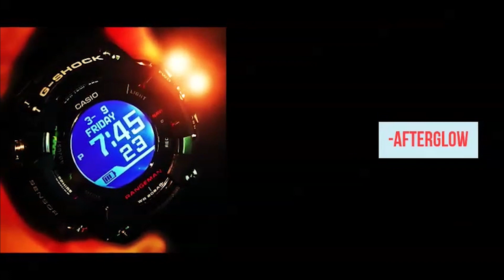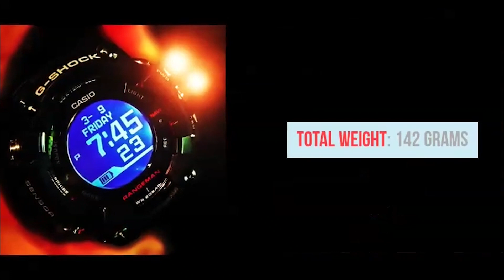Casio G-Shock Master of G GPRB1000-1 vs Metal Twisted G-Shock MTGB2000D-1A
MTGB2000D-1A on Amazon

MTGB2000 on Amazon

GPRB1000-1 on Amazon
Casio G-Shock continues to expand its luxury MT-G collection.

The solar-powered MTG-B2000 also has Bluetooth connectivity and features a Dual Core Guard structure that consists of a Carbon Core Guard monocoque case surrounded by a stainless steel metal frame.

The MTG-B2000D-1A has a silver body, black IP bezel, red and silver accents, black bezel lettering, silver analog hands, sapphire crystal, and a stainless steel composite band.

As the iconic survival series launches, the GPRB1000 Rangeman is the world’s first solar-assisted GPS navigation device.

Part of the Master of G lineup, the GPRB1000 Rangeman is built to achieve the ultimate toughness the G-SHOCK pursues, with high specification for shock, dust/mud and water resistance.

It also has advanced survival features ranging from GPS signal reception to Triple Sensor and solar operation of every function.

Whether in the desert, jungle, snowy mountain terrain or wilderness, every outdoor environment becomes a field of activity.

The GPRB1000 is a digital model that is considered by many to be one of the toughest G-Shock watches for outdoor activity.

This Rangeman has a black bezel, gray bezel lettering, silver textured buttons, white and red accents, a reverse LCD display, stainless steel case back and a black resin band.